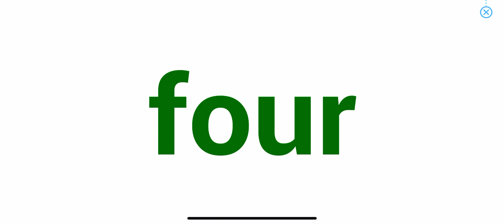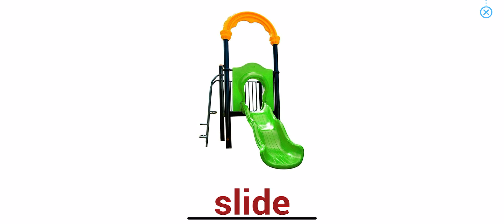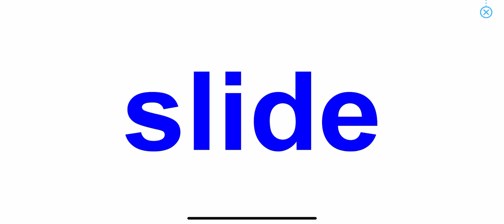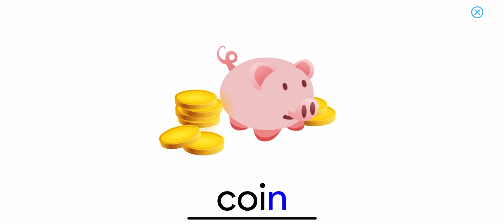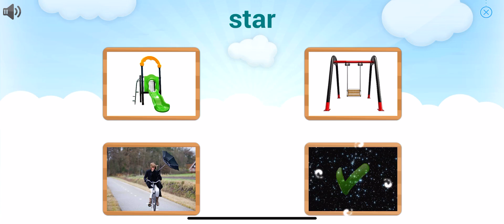Lesson 14 | Course 3 - Easy | Bé học tiếng anh với Monkey Junior